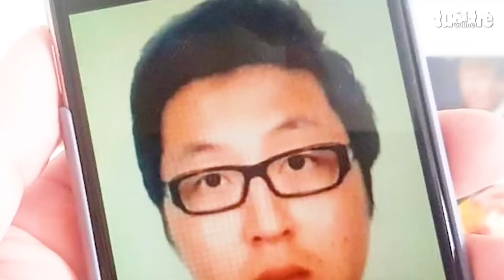Đề nghị truy tố giám đốc người Hàn Quốc phân xác bạn bỏ vào vali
Cơ quan CSĐT Công an TP.HCM hoàn tất kết luận điều tra bổ sung, chuyển hồ sơ đề nghị truy tố bị can người Hàn Quốc Jeong In Cheol về tội 'giết người' và 'cướp tài sản' liên quan vụ án giết đồng hương, phân xác ở quận 7, TP.HCM.